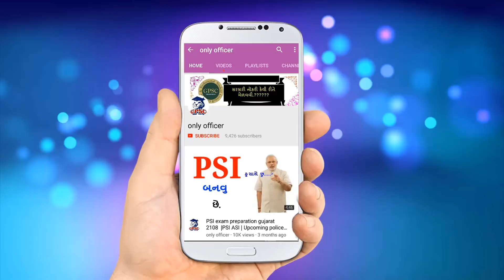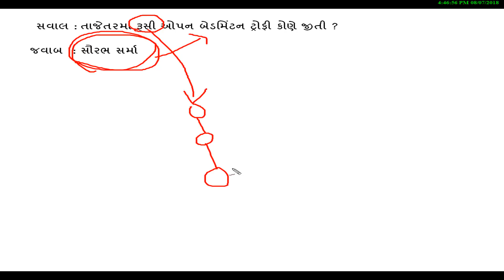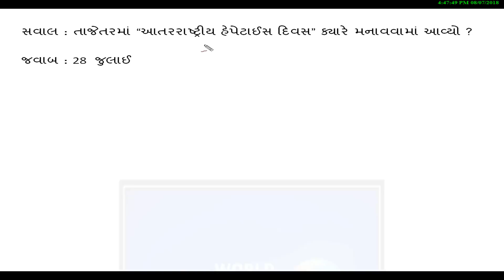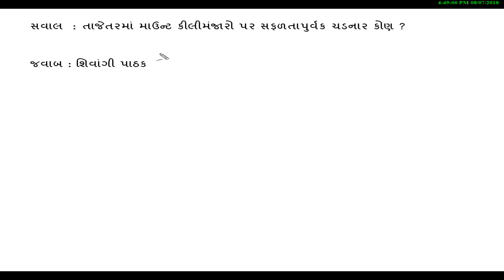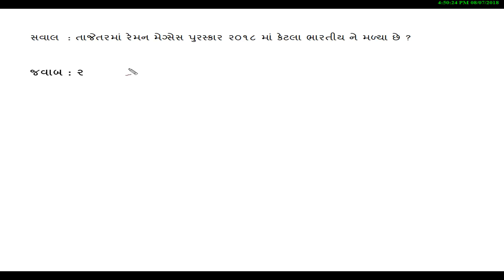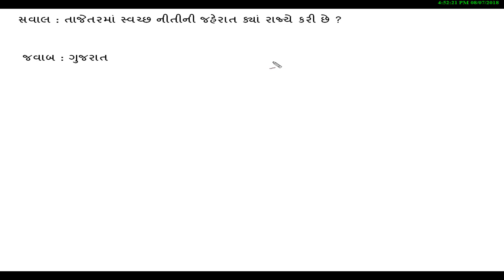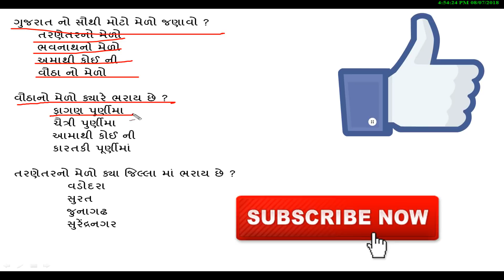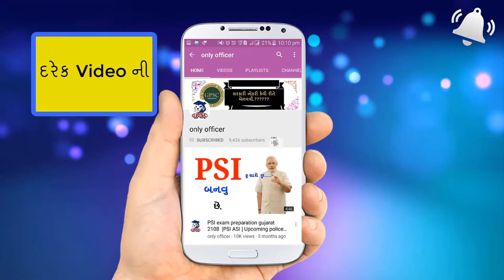1000% આમાથી જ આવશે| current affairs 2018 pdf in gujarati language|GPSC |Bank | Army |Constable | PSI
all Compititive Exam Related Current Affaris Daily So. Talti Exam + IBPS + DY.So + Railway + Upcoming Gujarat Goverment Jobs + Surt municipal Corporation + All Gujarat All Exam Related Imporatant Question Daily Current Affairs + weekly Current Affaris + monthaly Current Affairs + in my channel બીલ કુલ Free તમારે કોઈ પણ પૈસા આપવાનાં નથી FREE+ FREE + FREE + FREE બધા વિદ્યાર્થી માટે .Thanks For Watching This Video Any Problem Plz Comment ..